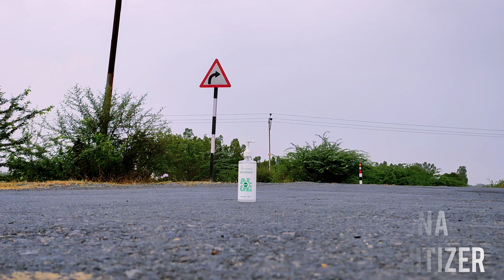PERSONA HAND SANITISER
Persona Hand Sanitizer 500 ml - Amway India
persona hand sanitizer.

Persona Hand Sanitizer Gel is enriched with Aloe and kills 99.9% Germs.